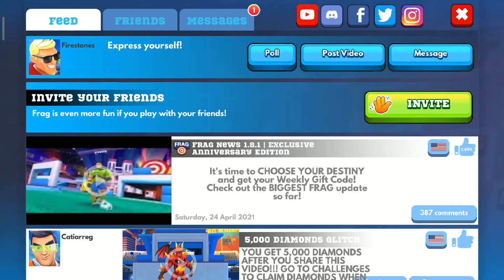Upgrading Jet to level 4 and Diamond match #2 gameplay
Hope u all are enjoying my videos.Frag-pro shooter.